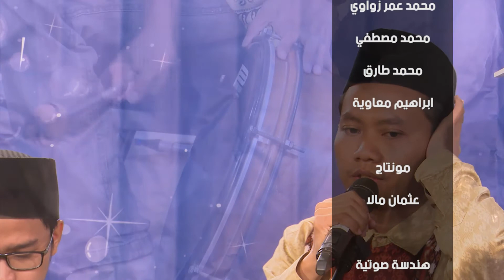في رحاب الجامعة .. اندنوسيا